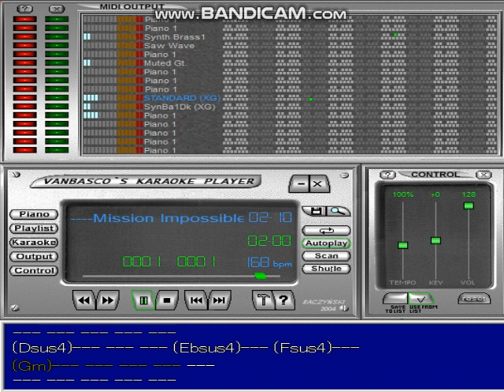Mission Impossible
Played on the Tyros 5